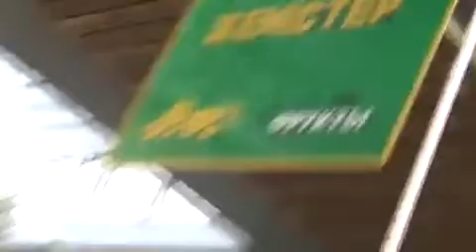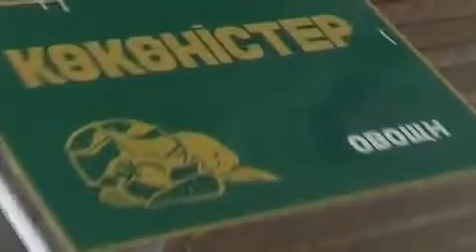Charlotte Mckenna in Kazakhstan part 1